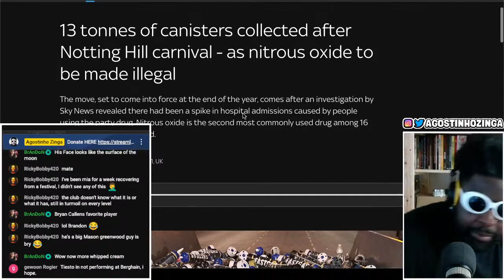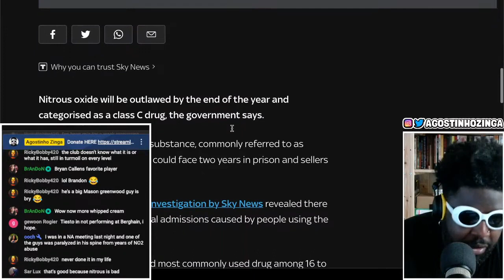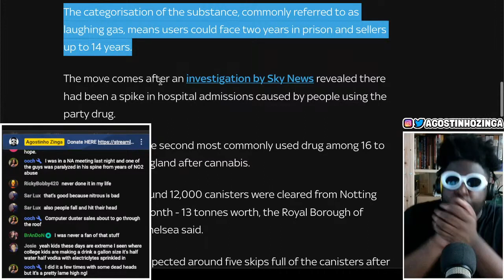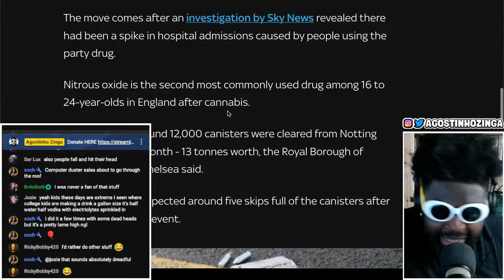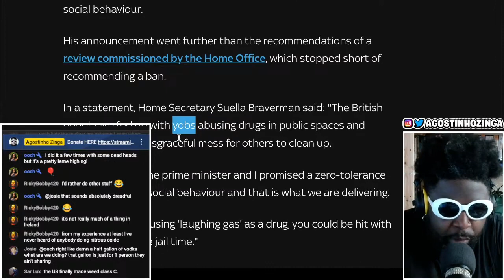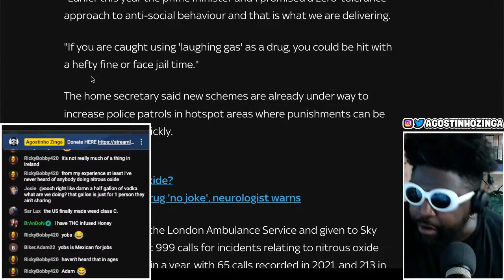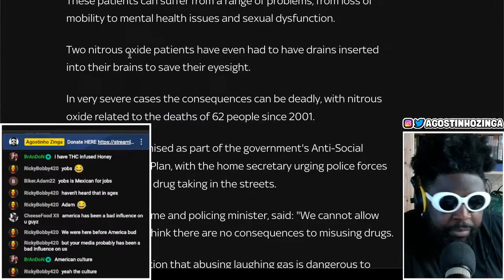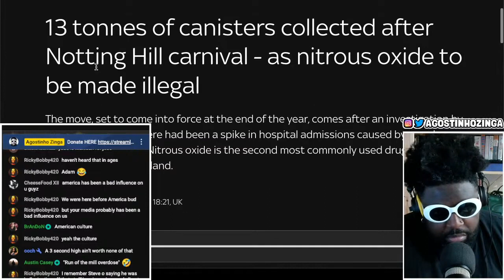Nitrous oxide is now ILLEGAL in the UK